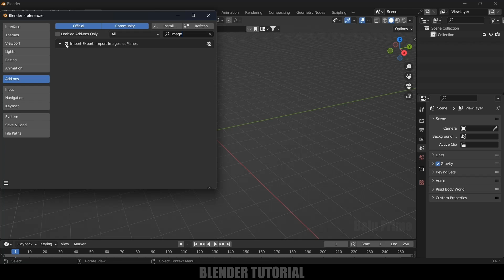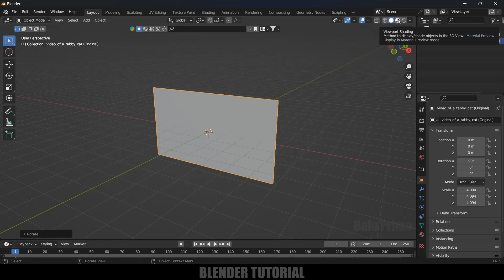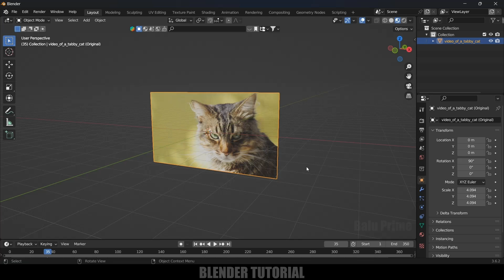Add videos as planes | Basic Blender beginners tutorial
In this tutorial, I will show how to add videos as planes in Blender. This is very basic and simple yet very useful for many. Hope it will be useful.